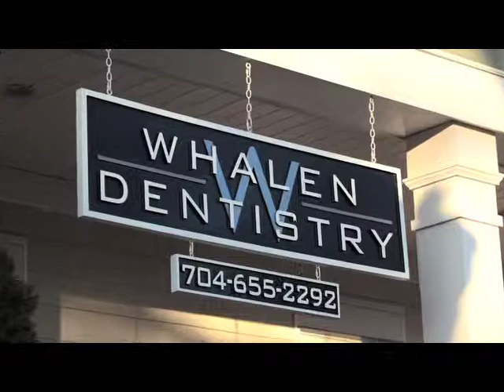WD 30 sec spot Male VO.mov